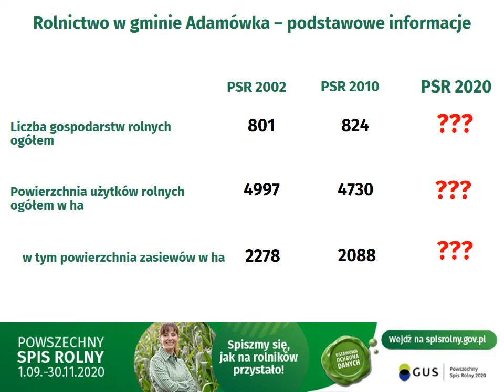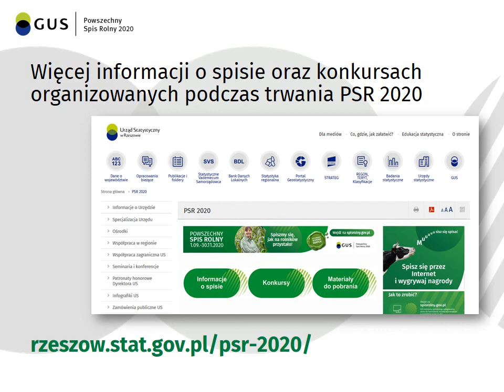Powszechny Spis Rolny 2020